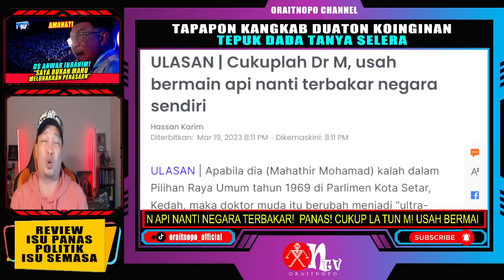PANAS! CUKUP LA TUN M! USAH BERMAIN API NANTI NEGARA TERBAKAR!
Nasihat saya kepadanya: Usahlah bermain api; nanti terbakar negara sendiri. Cukup-cukuplah.
Bagi saya, tidak ada salahnya untuk tokoh berusia ini berbincang dengan penyokong-penyokongnya berkenaan isu nasib orang Melayu sekarang dan akan datang.
Berikan kepadanya dewan untuk perhimpunan itu boleh diadakan bagi mereka berbincang secara aman dan selesa.